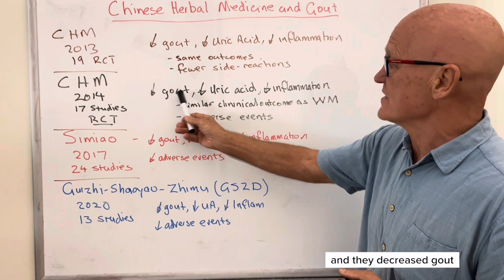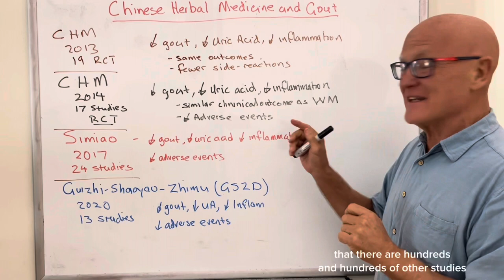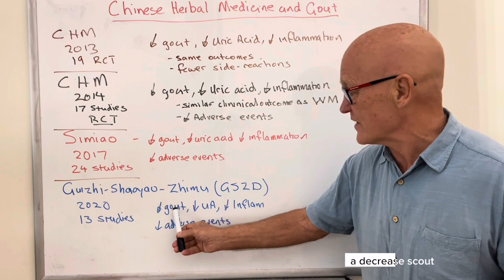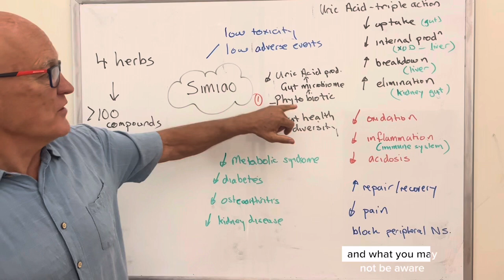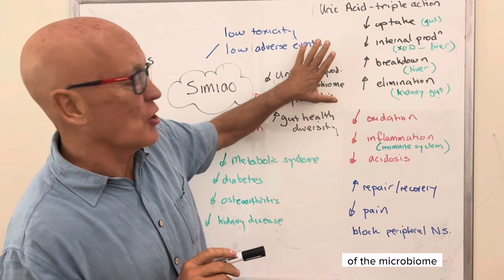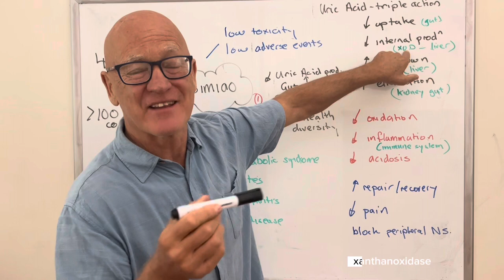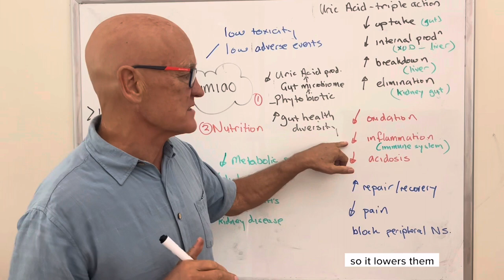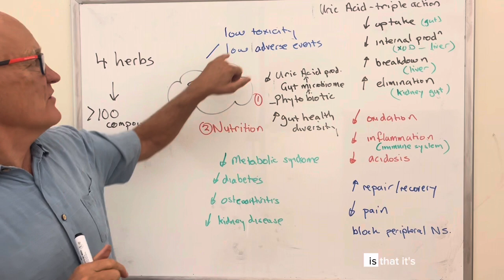Using Chinese herbs to treat gout: an overview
"Randomized controlled studies show specific Chinese herbal medicines are as effective, if not more beneficial, for treating gout and elevated uric acid. And they have fewer side effects, allowing them to be used for an extended period without harming your body.
 Moreover, these herbs can be combined with conventional treatments to enhance their effectiveness, therefore treating various ailments effectively and safely, as well as maintaining health. Undoubtedly, it is among the most beneficial supplements for improving gut health.
 The complete gout solution-
 I look forward to seeing you all in my upcoming videos!

 References -
 ● Chinese herbal medicine for gout: a systematic review of randomized clinical trials. Li XX, Han M, Wang YY, Liu JP. Clin Rheumatol. 2013 Jul;32(7):943-59. doi: 10.1007/s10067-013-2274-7. Epub 2013 May 11. PMID: 23666318 Review.
 ● Systematic review and meta-analysis of the clinical efficacy and adverse effects of Chinese herbal decoction for the treatment of gout. Zhou L, Liu L, Liu X, Chen P, Liu L, Zhang Y, Wu Y, Pettigrew JC, Cheng D, Yi D. PLoS One. 2014 Jan 21;9(1):e85008. doi: 10.1371/journal.pone.0085008. eCollection 2014. PMID: 24465466 Free PMC article. Review.
 ● Evid Based Complement Alternat Med. 2017; 2017: 6037037. Published online 2017 Mar 8. doi:
 ● 10.1155/2017/6037037 PM CID: PMC5360963 PMID: 28373889 The Effects of Modified Simiao Decoction in the Treatment of Gouty Arthritis: A Systematic Review and Meta-Analysis Ya-Fei Liu, 1 , * Ying Huang, 2 Cai-Yu-Zhu Wen, 3 Jun-Jun Zhang, 1 Guo-Lan Xing, 1 Sheng-Hao Tu, 2 , * and Zhe Chen 2
 ● Efficacy and tolerability of Guizhi-Shaoyao-Zhimu decoction in gout patients: a systematic review and Meta-analysis. Zhang Q, Li R, Liu J, Peng W, Fan W, Gao Y, Jin W, Wu C. Pharm Biol. 2020 Dec;58(1):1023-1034. doi: 10.1080/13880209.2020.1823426. PMID: 33205687 Free PMC article.
 ● Chinese herbal medicine si-miao-san decoction for acute gouty arthritis: A protocol for systematic review and meta-analysis of randomized controlled trials.
 ● Wang H, Duan H, Chen S, Luo Y, Zhang Y, Liu Q, Zhang X. Medicine (Baltimore). 2020 Aug 7;99(32):e21510. doi: 10.1097/MD.0000000000021510. PMID: 32769889 Free PMC article."